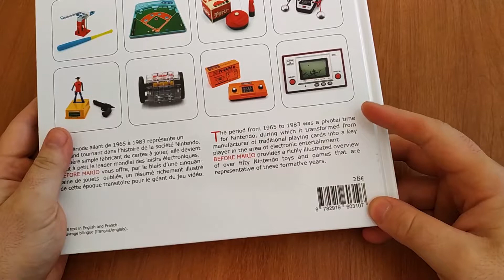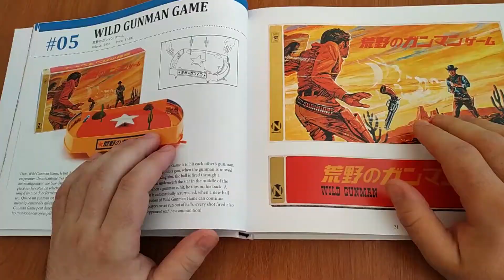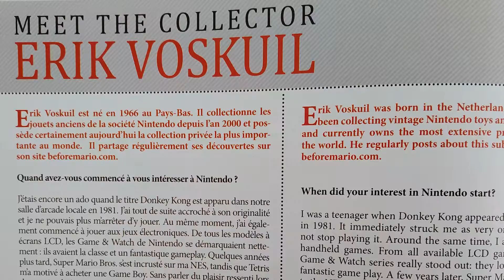Before Mario: The Early Days of Nintendo - Mission Nostalgia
Do you know what Nintendo was doing before entering the video game industry? No? Well, say no more. In this video we take a look at the early days of one of the biggest video game companies of today, that used to produce toys and board games.